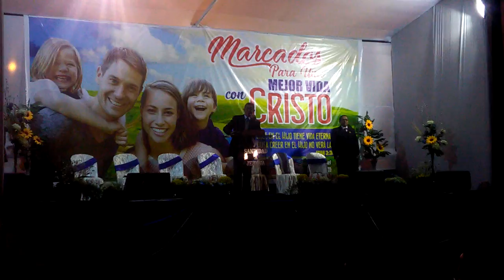Coros para Dios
Campaña evangelística en Bayovar II
San Juan de Lurigancho
Lima/Perú - 2017